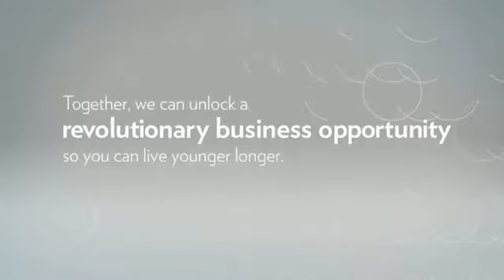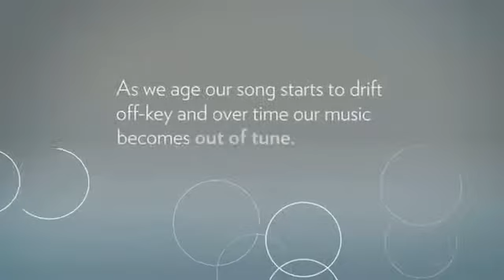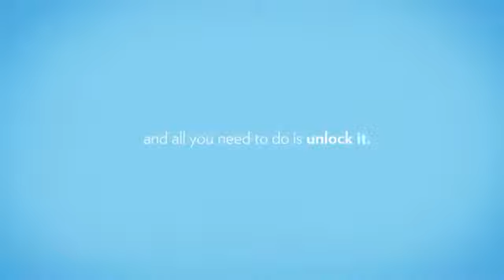Look, Feel, Live YOUNGER